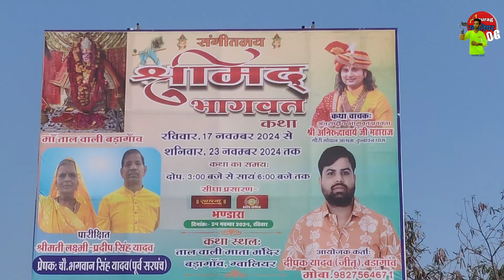आज से ग्वालियर में भागवत कथा शुरू श्री अनिरुद्धाचार्य महाराज जीAniruddhacharya maharaj katha gwalior